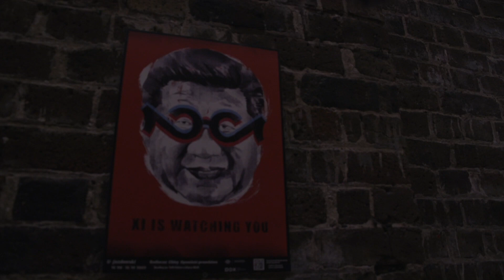Londoners News June 2023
Londoners reporters uncover the 'Banned by Beijing' exhibition, and discover why the ruling power in China are stunting creatives. Also, we take you inside the best cultural events found in London this summer, including a Pride-worthy exhibition pop-up by MixMag and Outernet and the first accessible step-free art trail in the UK, with a famous face to find.